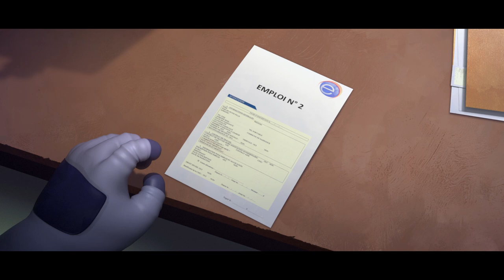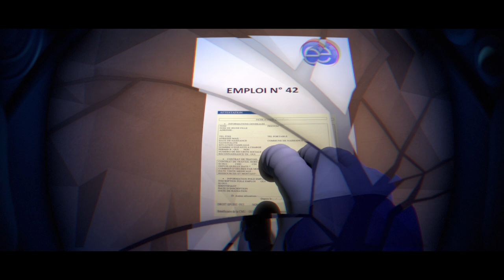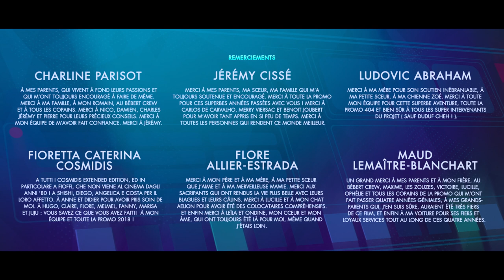Award Winning - CGI 3D Animated Short: "Sans Gravité" by Supinfocom Rubika | The Rookies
Oscar is an astronaut who dedicated his life to space. When he gets back to Earth, he is lost. How does one deal with a world where everything seems so heavy?

Co-directors
Charline Parisot
Jérémy Cissé
Fioretta Caterina Cosmidis
Flore Allier-Estrada
Maud Lemaître-Blanchart
Ludovic Abraham.

Arslan Elbar